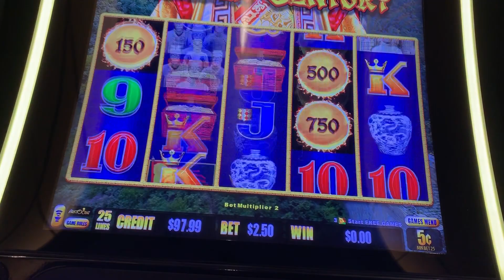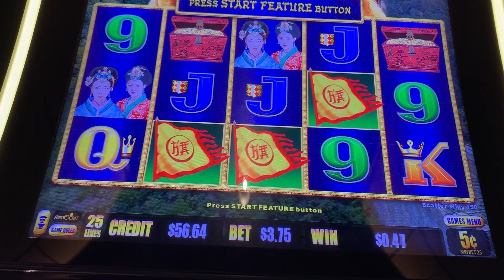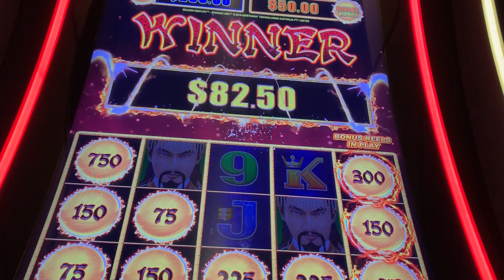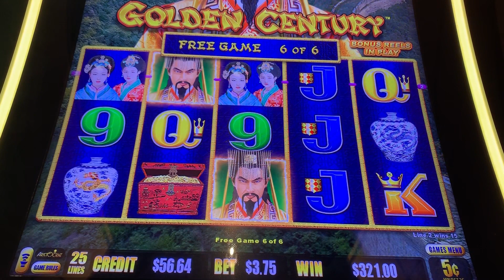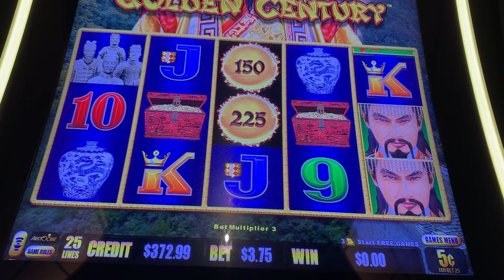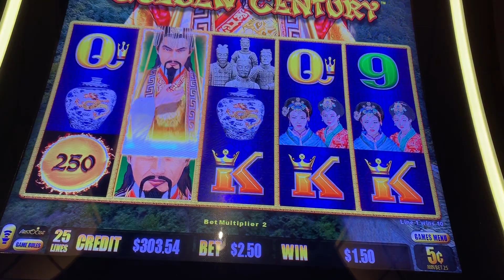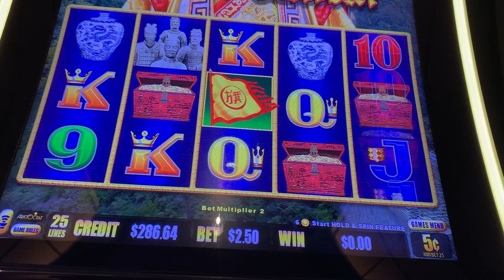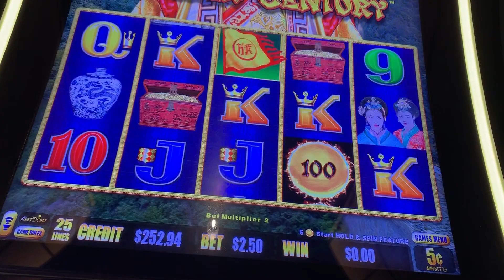Golden Century 10/13/19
Golden Century
Graton Casino and Resort
100 in
Nickel Denom